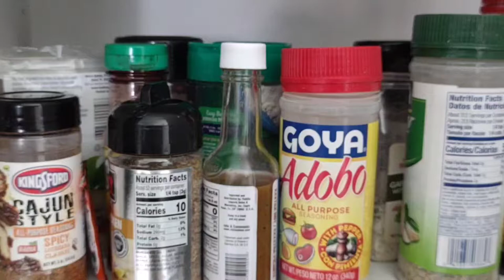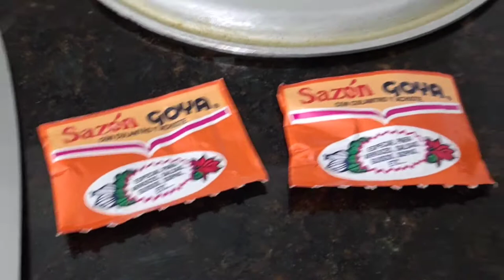what's Cooking Chef Grill Mitten?